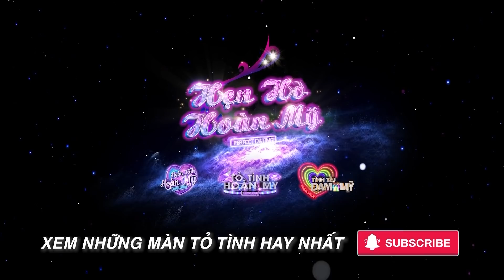Cô nàng nhẹ nhàng xinh xắn mang chân tình đến cửa đổ người trong mộng | Tỏ Tình Hoàn Mỹ Tập 24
App hẹn hò Waodate giúp kết nối các anh chàng chín chắn và cô nàng xinh xắn thông qua một buổi hẹn ngoài đời thực. Hãy trở thành nữ chính trong câu chuyện ngôn tình của bạn.

👨‍❤️‍👨 Tình Yêu Đam Mỹ: Một chương trình dành cho cộng đồng LGBT, nơi các chàng trai gặp gỡ và bày tỏ với nhau. Link fanpage